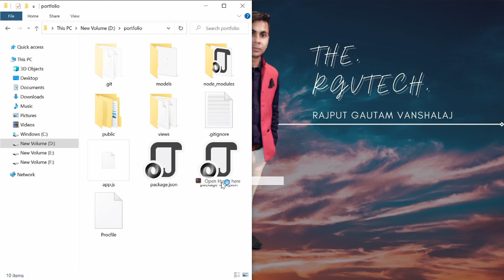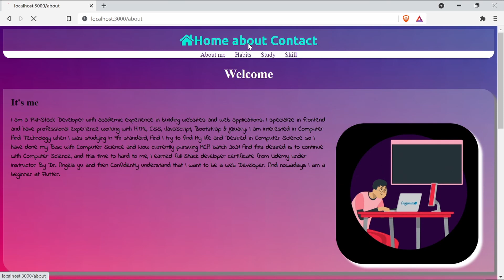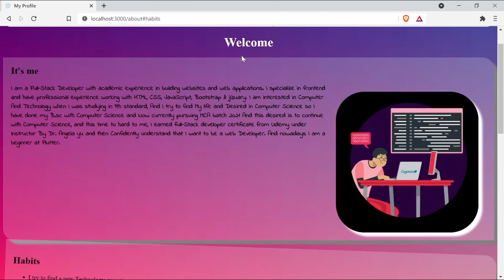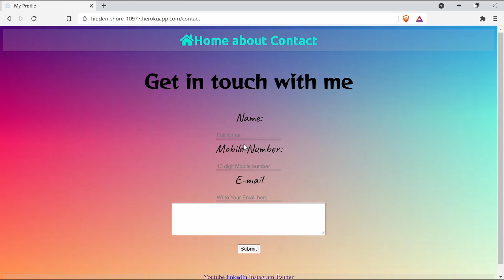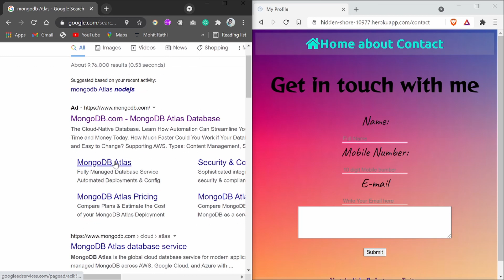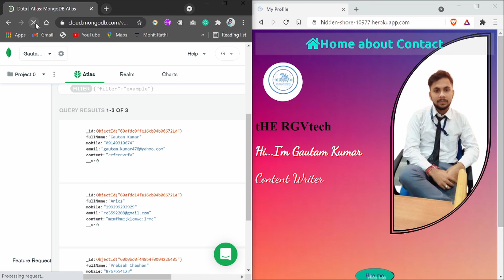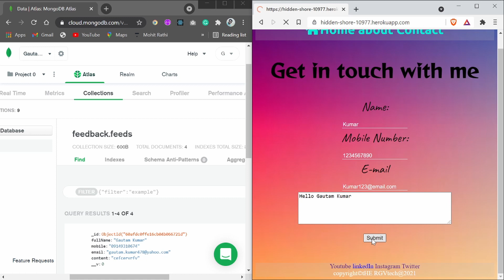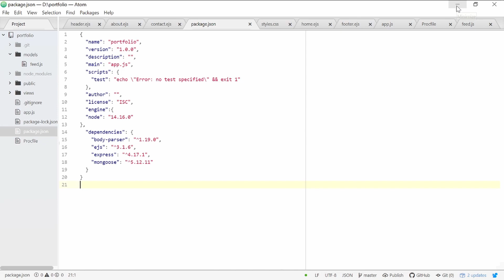A simple Responsive Portfolio Website With EJS , JavaScript, NodeJS, ExpressJS, mongoDB & Heroku .